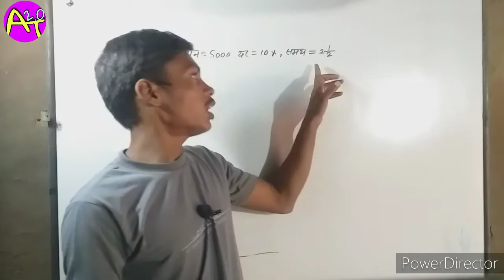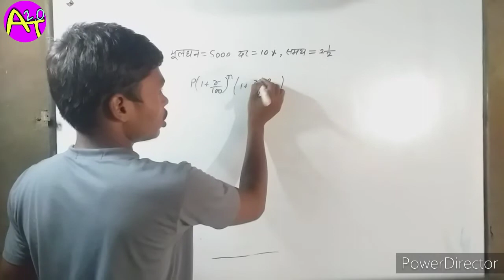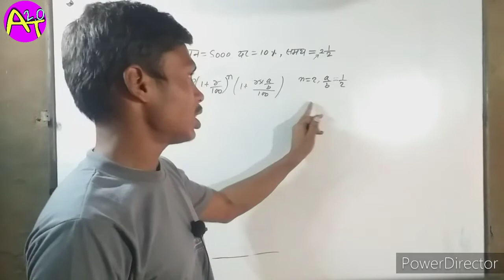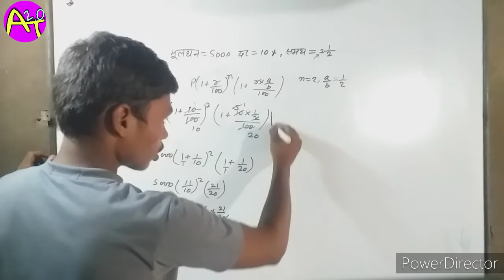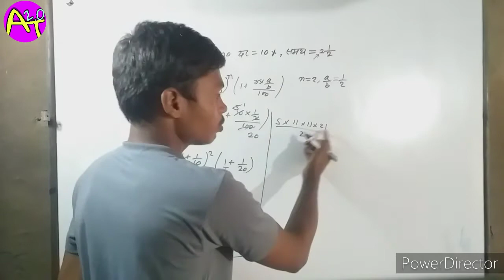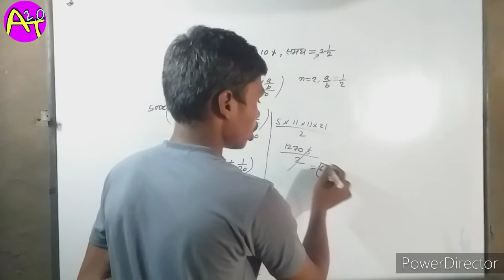चक्रवृद्धि ब्याज को हल करना सीखें/ चक्रवर्ती ब्याज को कैसे हल करें# चक्रवर्ती ब्याज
चक्रवृद्धि ब्याज को हल करना सीखें /चक्रवृद्धि ब्याज को कैसे हल करें# चक्रवृद्धि ब्याज

# abhishek_ tution _2.0

Hallo dosto abhishek  tution2.0 par  aapka  swagat hai  hamare channel par aapko 8th 9th 10th and basic math ka videos milta rahega

Abhishek tution2.0